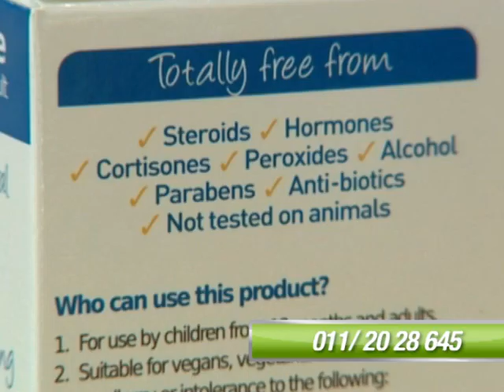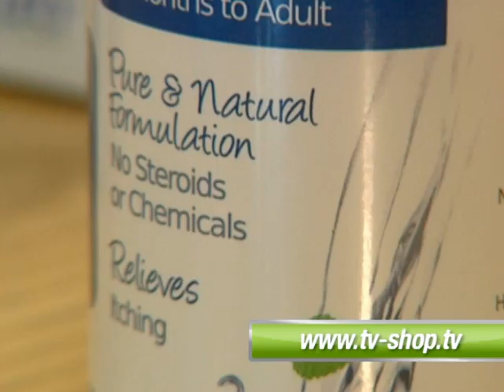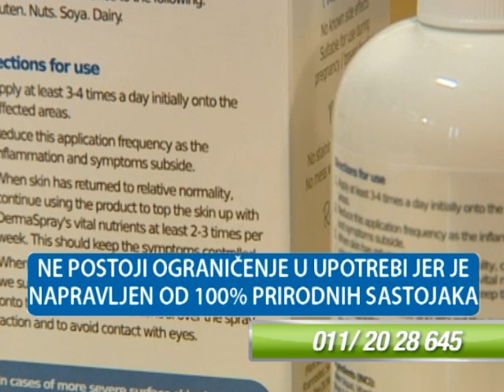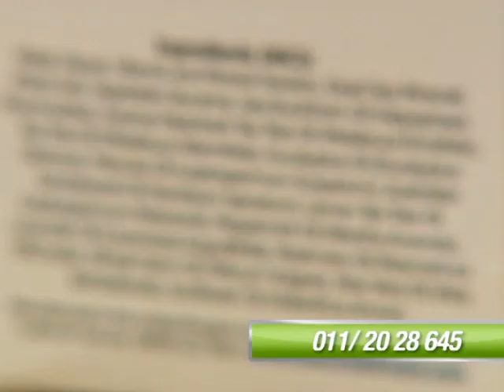Derma spray intensive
Derma Spray je revolucionarno otkriće u svetu kozmetike. Napravljen od prirodnih sastojaka, veoma brzo i uspešno će rešiti ili ublažiti probleme na Vašoj koži. Pomaže kod ekcema, psorijaze, dermatitisa, rozacee i svraba na koži. Samo ga promućkajte i naprskajte. Ne sadrži steroide, hormone, antibiotike niti ostale štetne supstance. Prodire u dublje slojeve kože kako bi problem rešio u korenu i brzo se apsorbuje.

Karakteristike:
Dostupan u pakovanjima od 50ml i 100ml.